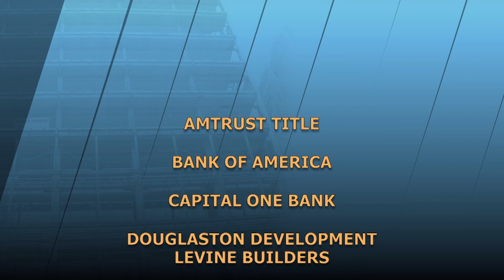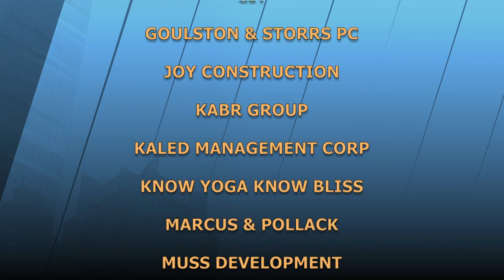Industry Leaders Outlook on the Market: 2022-2023 | The Stoler Report-New York's Business Report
Noting the slow-down in the residential and for-sale markets: rates have almost doubled, buyers are holding off and sellers are tying to figure it out, guests comment that the market is changing. Demand is steady in the Hamptons; supply is limited. Westchester's residential markets are stable; office markets - fairly stable. Health care/hospitals/bio-technologies are booming industries in Westchester.

Guest List:
Bess Freedman, CEO, Brown Harris Stevens
Francis J. Greenburger, Founder, Chairman, CEO, Time Equities Inc
Robert P. Weisz, President & CEO, RPW Group, Inc.

STRP22002_V1